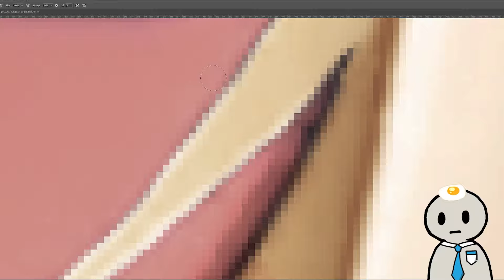Gyaru Lily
stop giving me good ideas otherwise i'll never stop shrimps
Please, consider supporting ShyLily :